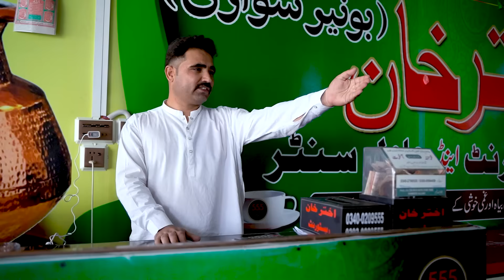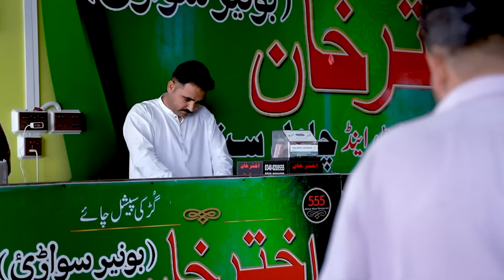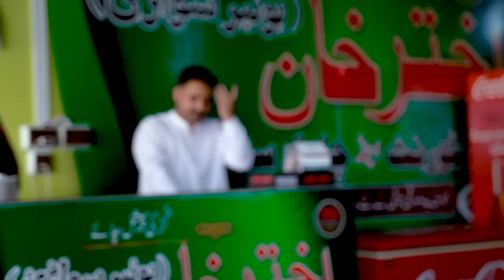Zeher pashto Islahi video by swat kpk vines || pashto new Drama